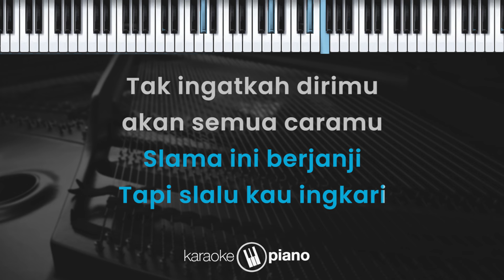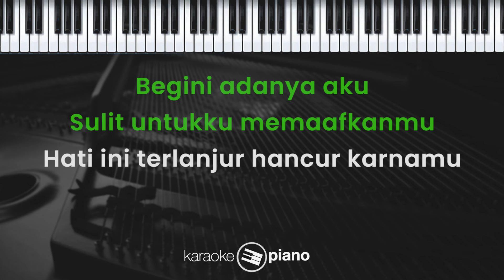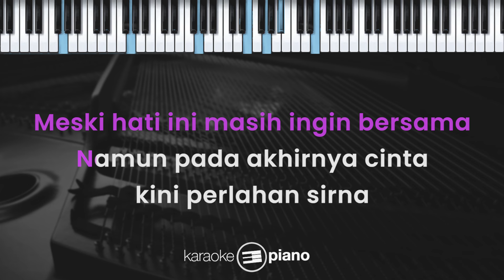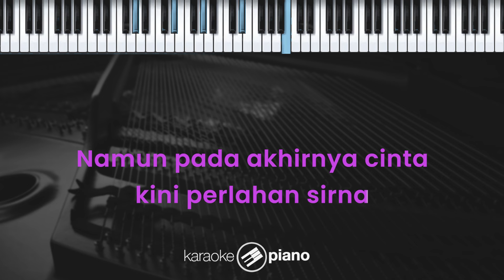Wanita Biasa - Ziva Magnolya (KARAOKE PIANO - MALE KEY)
Lirik :

Wanita Biasa

Tak sadarkah dirimu
Selama ini berjanji
Tapi selalu kau ingkari
Tak ingatkah dirimu
Akan semua caramu
Yang perlahan membuatku pergi

Ku sudah mencoba bertahan
Namun ku tak bisa denganmu

Dan kuhanyalah wanita biasa
Sulit bagiku tuk lupakan luka lama
Meski hati ini masih ingin bersama
Namun pada akhirnya cinta kini perlahan sirna

Begini adanya aku
Sulit untukku memaafkanmu
Hati ini terlanjur hancur karenamu
Tak mungkin setulus dulu
Telah hilang semua percayaku

Kini perlahan sirna